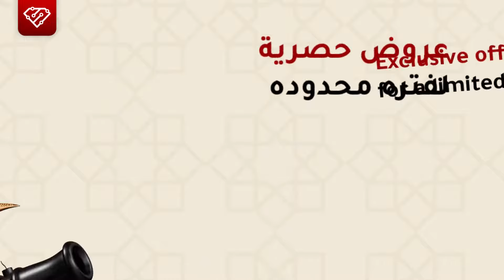عروض شهر الخير 😍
احصل على مشترياتك الأن ! 🤯
بستخدام موقعنا الإلكتروني 🌐
أو عن طريق تحميل البرنامج الأن 📲
ramadan offers 😍
Get your purchases now! 🤯
Using our website 🌐
Or by downloading the App now 📲